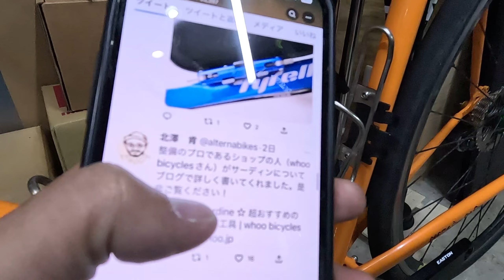SNSで話題の工具を自転車に取り付けてみた 第179話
equipt サーディン ホルダーセット